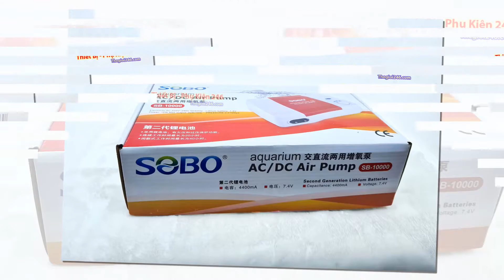Review máy bơm oxi sobo 10000 xài pin và xài điện 220v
Công suất: 12w
Lưu lượng khí: 250 l/h
Phù hợp cho bể cá cảnh dưới 400 lít
Hoạt động êm ái
Cho thời gian sử dụng của acquy lên tới trên 12h
Sản phẩm sử dụng công tắc chỉnh lưu lượng, thuận tiện cho người sử dụng
Sản phẩm tự chuyển sang dùng điện acquy khi mất điện , khi có điện trở lại sẽ chuyển sang chạy điện và sạc cho acquy.
     Sự tồn tại, sinh trưởng phát triển và sinh sôi của tất cả các loài sinh vật hiếu khí đều cần có oxy. Hàm lượng khí oxy trong không khí cao và ổn định, chiếm khoảng 21%. Do đó, các sinh vật trên đất liền rất ít khi phải chịu sự đe dọa thiếu oxy, còn hàm lượng oxy hòa tan trong nước ít mà lại hay biến đổi. Trường hợp bình thường, lượng oxy hòa tan bão hòa có trong nước ngọt chỉ tương đương với 1/20 hàm lượng khí oxy có trong không khí, trong nước mặn chiếm tỉ lệ càng ít. Vì thế, lượng oxy hòa tan trong nước trở thành một nhân tố hạn chế mang tính quyết định đến sự sinh tồn trong quá trình sống của động vật thủy sinh.
     Hiểu được vấn đề này, để đảm bảo lượng oxy trong nước được dồi dào và liên tục, Thiết bị bể cá đưa tới cho các bạn chơi sản phẩm máy sủi tích điện chạy êm. Sản phẩm có thể cắm điện 220V trực tiếp để sử dụng, khi không có điện máy sẽ tự động chuyển sang chế độ chạy acquy, ngay khi có điện trở lại acquy sẽ được đưa về chế độ sạc, máy lại sử dụng điện . Trong thời điểm thường hay mất điện như mùa hè ở Việt Nam, sản phẩm là giải pháp cứu cánh cho các bạn chơi, những bạn yêu quý chú cá của mình. SB10000 cho thời gian sử dụng acquy lên tới 12h, nếu bạn chỉnh chiết áp để máy chạy ở mức thấp thì có thể kéo dài thời gian này hơn nữa. Sản phẩm còn phù hợp với những bạn đam mê câu cá, dự phòng theo 1 chiếc máy sủi tích điện sẽ kéo dài được thời gian thư giãn của bạn bên hồ cá.
     Hãng sản xuất: Sobo
– Xuất xứ: Trung Quốc
– Công suất: 12W
– Lưu lượng: 250 l/h
– Điện áp: 220 – 240V/50Hz
– Chiết áp chỉnh lưu lượng: có
– Số đầu ra: 2
– Sản phẩm cho thời gian sử dụng acquy lên tới trên 12h
– Bộ sản phẩm được tặng kèm 2 bộ dây quả sủi
– Phù hợp với những bể cá cảnh dưới 400 lít